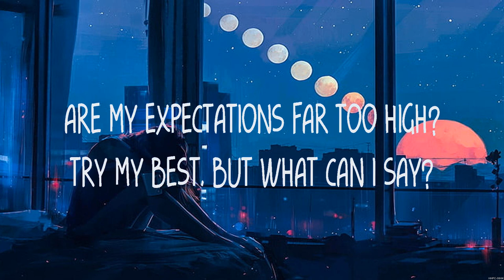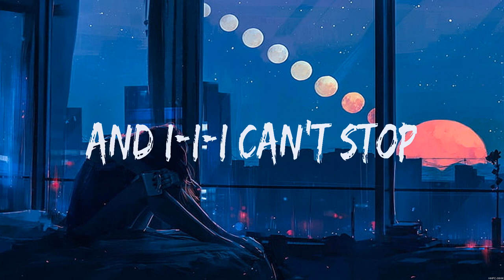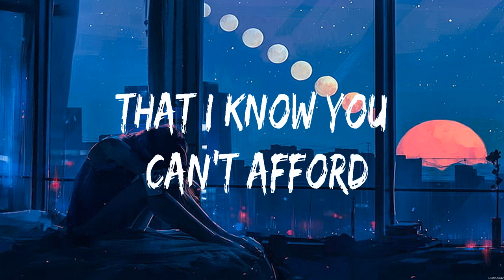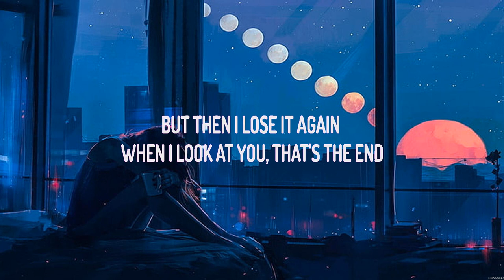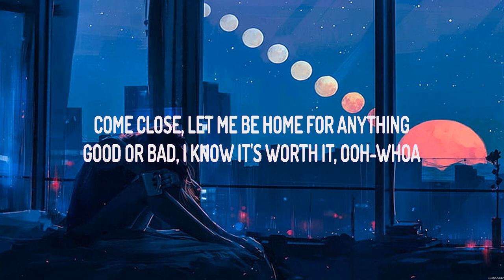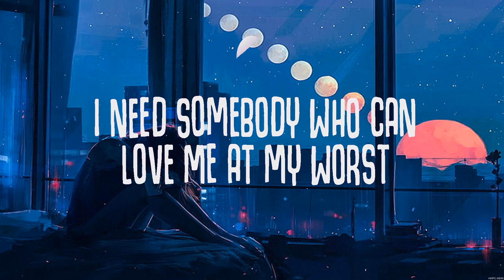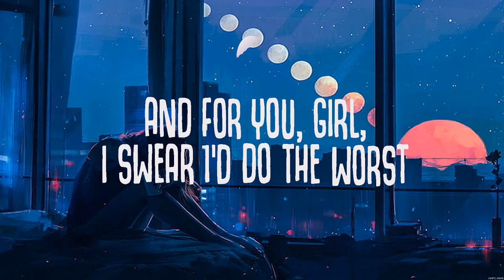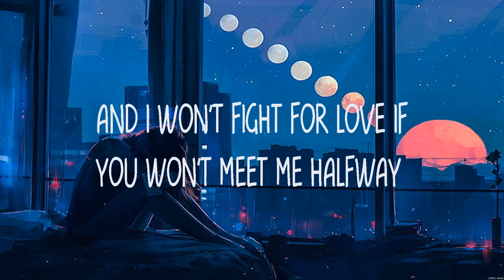All I Want - Olivia Rodrigo (Lyrics) - Closer, I GUESS I’M IN LOVE, At My Worst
1. All I Want - Olivia Rodrigo
2. Closer - The Chainsmokers  ft. Halsey
3. I GUESS I’M IN LOVE - Clinton Kane
4. At My Worst - Pink Sweat$

All I Want,Closer,I GUESS I’M IN LOVE,At My Worst,Olivia Rodrigo,The Chainsmokers  ft. Halsey,Clinton Kane,Pink Sweat$